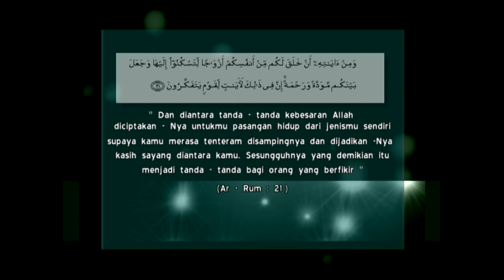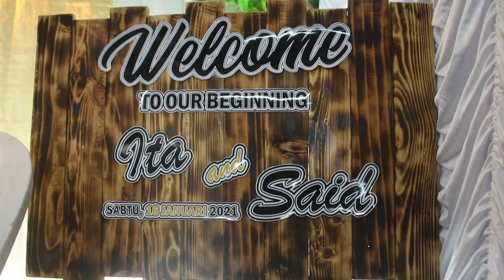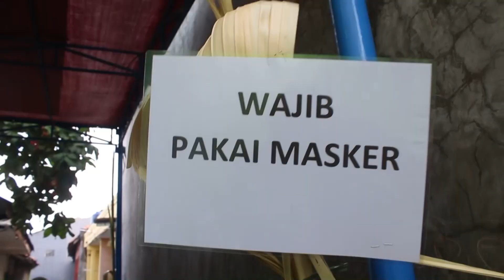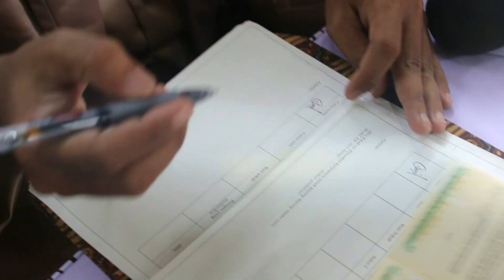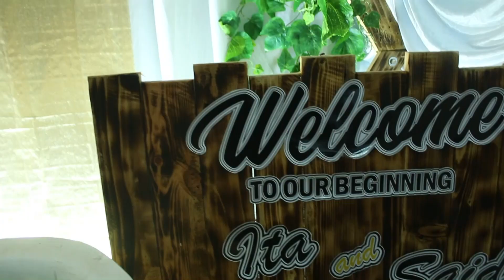WEDDING ITA & SAID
Wedding Ita & Said dilaksanakan pada hari Sabtu, 16 Januari 2021. Mereka memakai jasa A.Z Wedding Organizer.